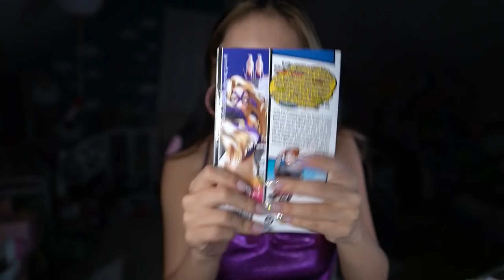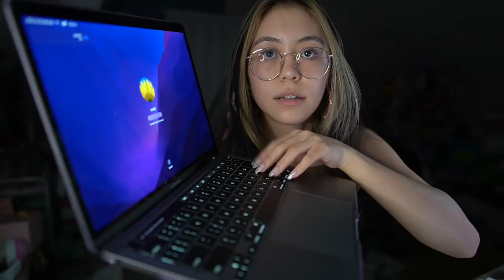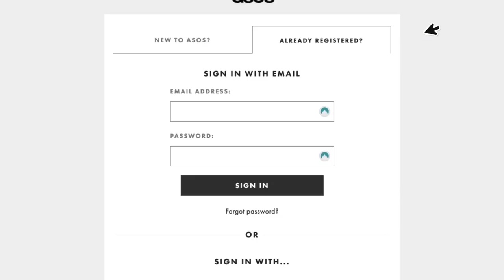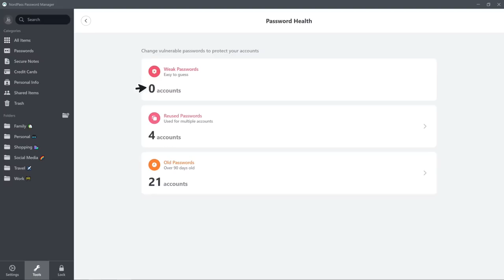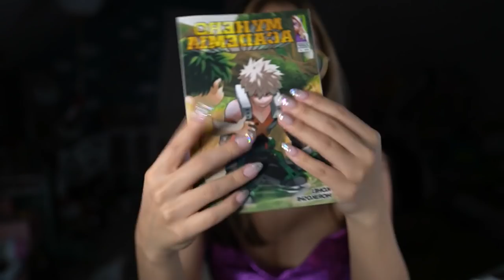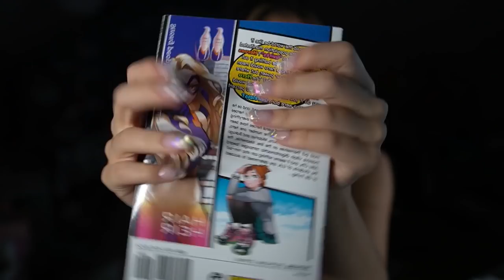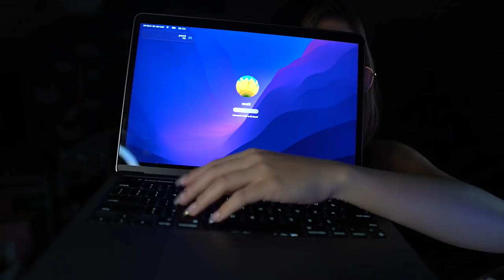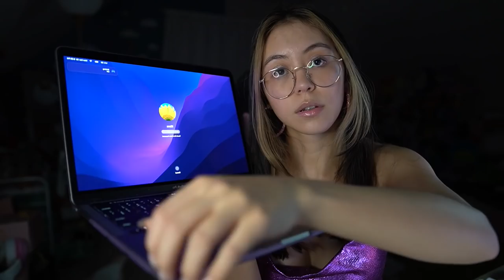ASMR | 5 Fave Fast Aggressive Triggers (gripping, scratch tapping, keyboard sounds, rambles)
It’s risk free with 30 day money-back guarantee.

Ok full disclosure there are some static glitches in this video I’m so sorry 😭 my blue yeti is actually being the worst so pls keep that in mind

timestamps
0:00 intro and trigger preview
7:59 Beeswax Wrap (gripping/tapping)
11:08 Flower Coaster (scratch tapping)
14:01 Manga (tapping/gripping)
17:02 Lipgloss (clawing/tapping)
19:22 Laptop and Keyboard (tapping/typing/scratching)

1860 Barnett Shoals Rd
Suite 103
PMB 591